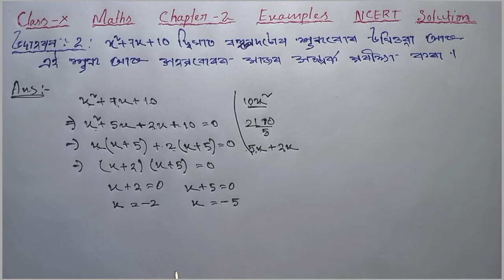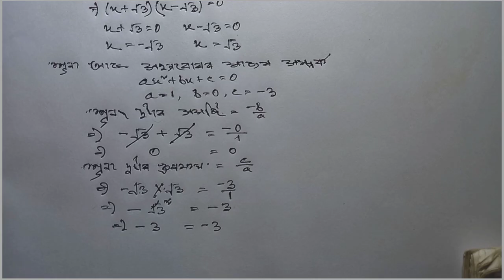Chapter 2 Polynomials Examples 2 and 3 Class 10 Maths NCERT, in Assamese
Class 10 maths Ex 2.2 Example 2 solution || polynomials || chapter 2

Class 10 Maths Chapter 2 Example 2,3,4 & 5 in Assamese || Polynomials বহুপদ

Example 2, Example 3 & Example 4 | Polynomials | Chapter 2 | Class 10th Maths

this is the video of Solution of class 10 maths chapter 2 example 2 and 3 in Assamese.NCERT